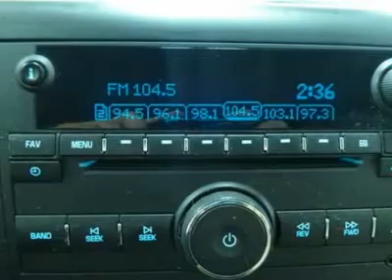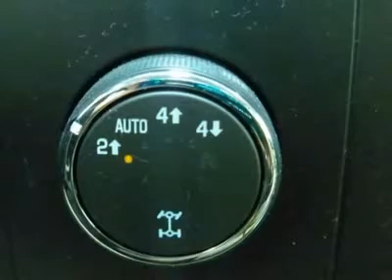2007 CHEVROLET SILVERADO 1500 Saginaw, MI 10555198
2007 CHEVROLET SILVERADO 1500 Saginaw, MI
Stock# 10555198
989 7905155